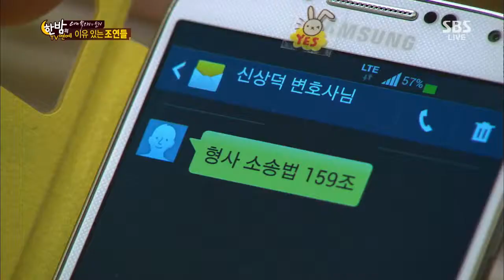Hanbam TV 20130717 #2(4)